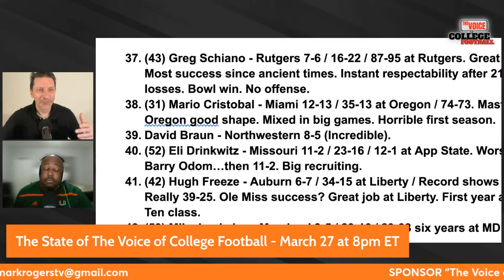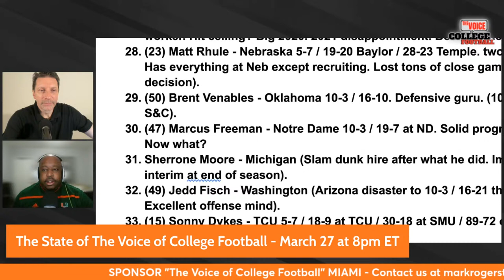Miami Hurricanes LIVE 371 / GIRARD PRINGLE COMMITS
1:30 - Girard Pringle commit
9:15 - Pumped for EA Sports College Football 25
19:30 - Spring QB breakdown
25:30 - Florida Gators are a mess
32:45 - Who will be the #1 WR?
36:00 - Where should Mario Cristobal be ranked among coaches?
46:00 - The collapse of the ACC